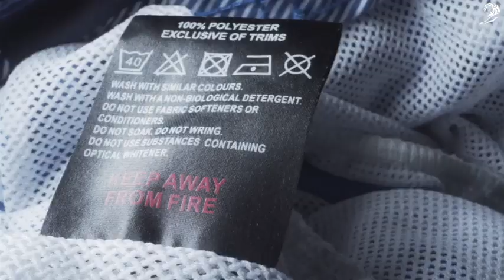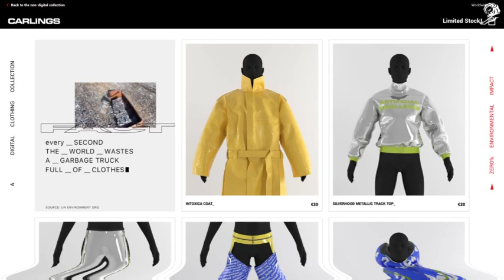adDRESS THE FUTURE - Cannes Lions 2019 Winners